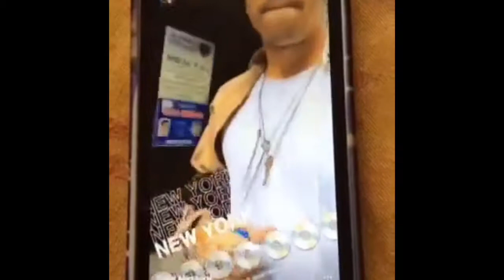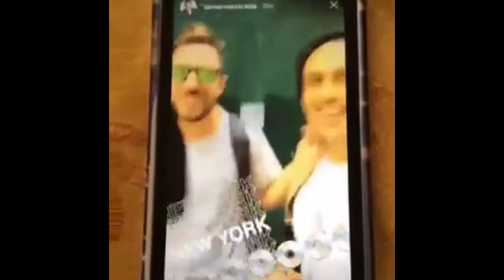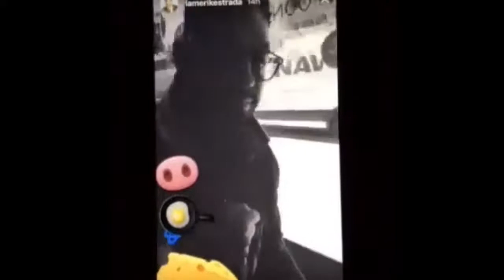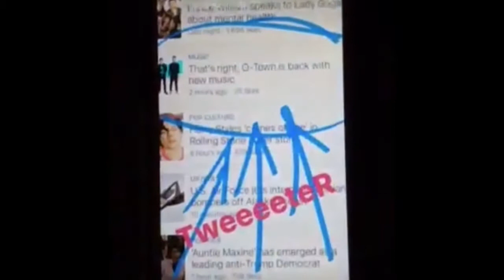OTWN - NYC April 2017 - Instagram Stories